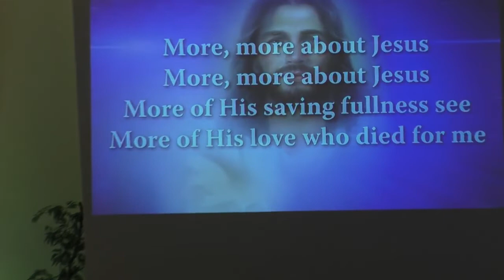The Great Controversy in Parables - Jonathan Zirkle - June 7, 2018